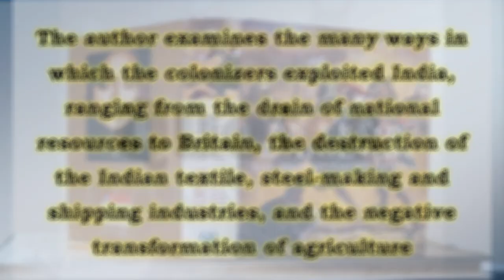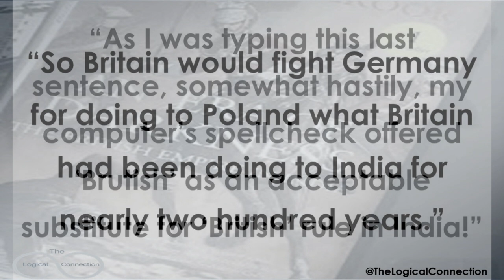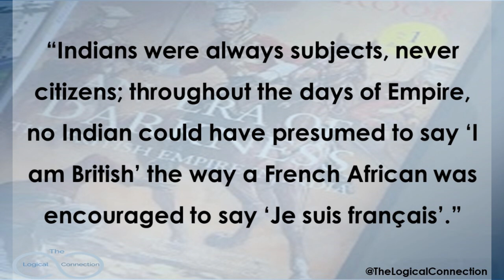An Era of Darkness | The British Empire in India | Shashi Tharoor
In this explosive book, bestselling author Shashi Tharoor reveals with acuity, impeccable research, and trademark wit, just how disastrous British rule was for India.
This video highlights some of the popular quotes from this book.